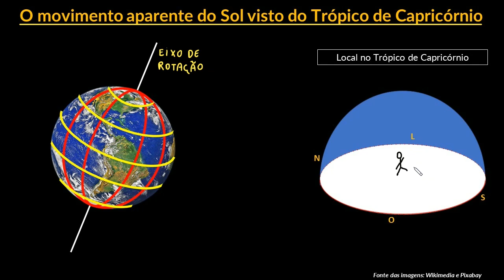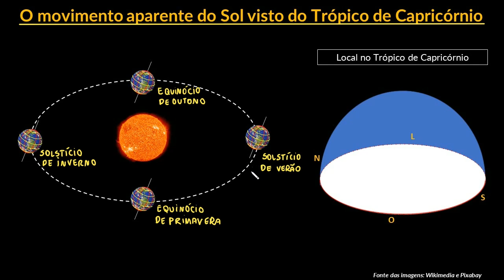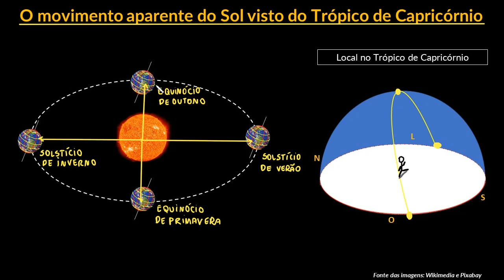Movimento aparente do Sol em diferentes locais da Terra | Parte III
Nesta videoaula seguiremos mostrando como o movimento aparente do Sol muda com a latitude. Para tanto comparamos o movimento aparente do Sol observado na linha do Equador em um dos trópicos e nos polos da Terra.